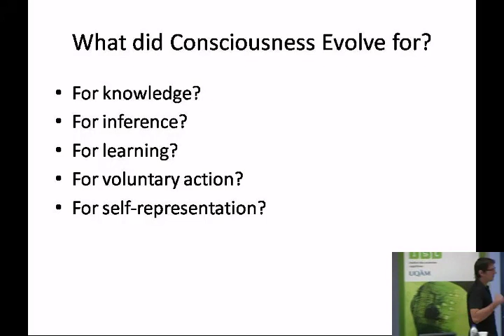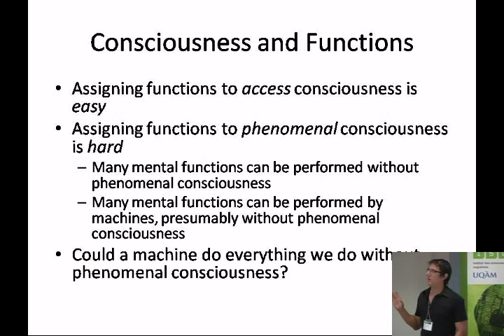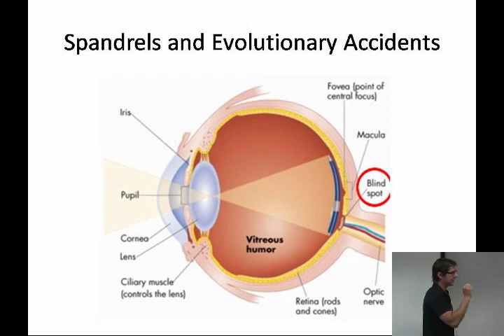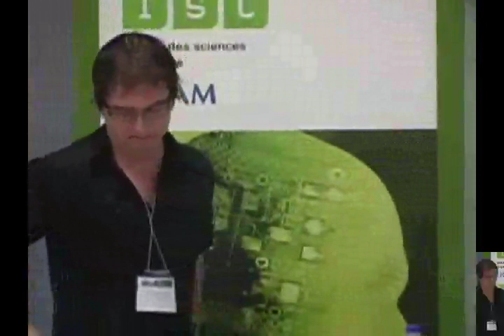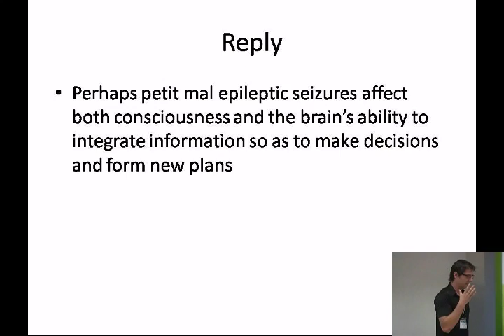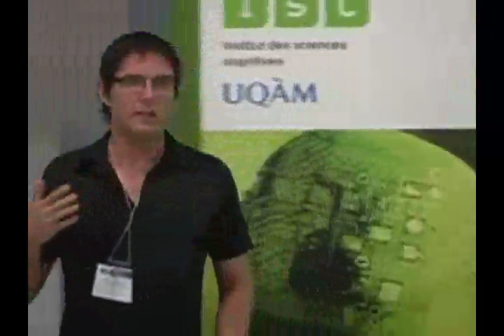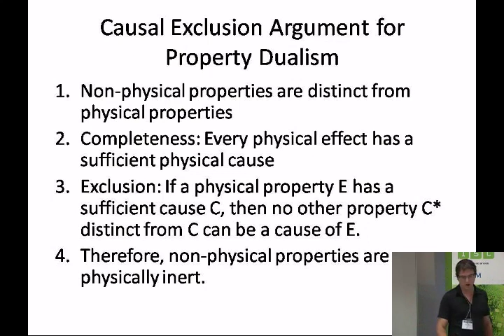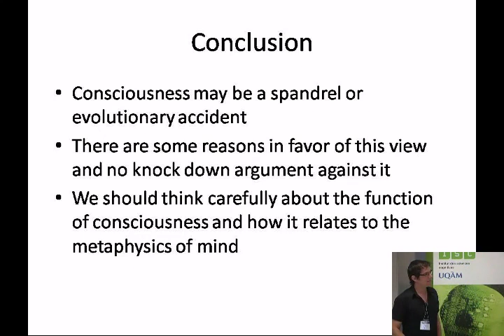08-07-2012 - Gualtiero Piccinini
Gualtiero Piccinini  - Is Consciousness a Spandrel?